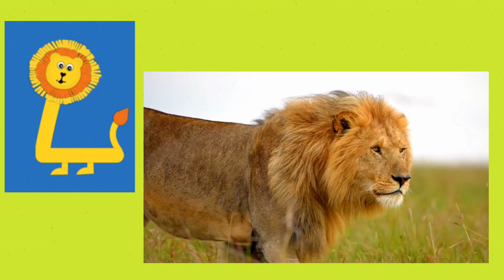ABCD | A for Apple,B For Ball | Alphabet | A-Z | MyEra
Hey kids let's learn ABCD
plz